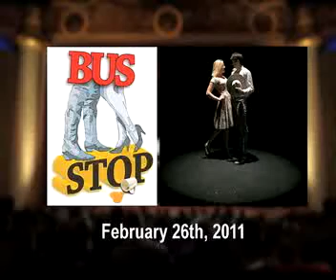Broadway Theater Series Segment